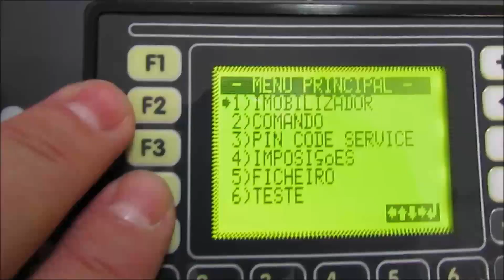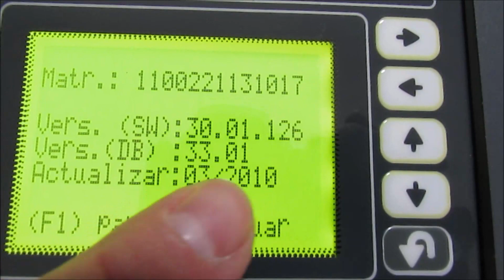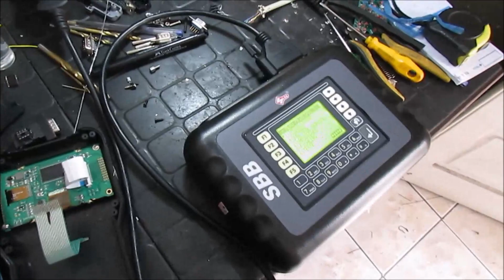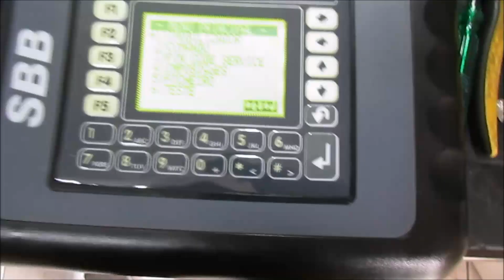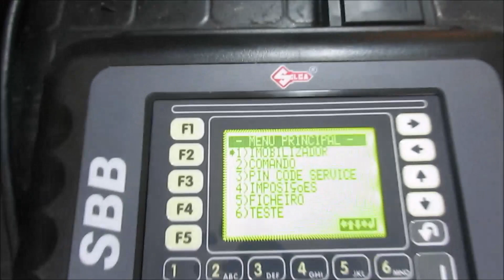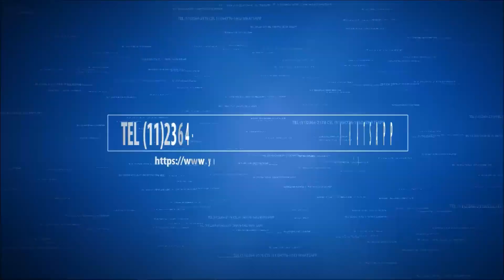ATUALIZAÇÃO DA MAQUINA SBB IZABEL BONANI RIBEIRAO BONITO - SP 🔑🛠️🔧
VILA GUILHERMINA
PRAIA GRANDE -SP
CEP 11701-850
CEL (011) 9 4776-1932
CURSO MARCIO BOHN